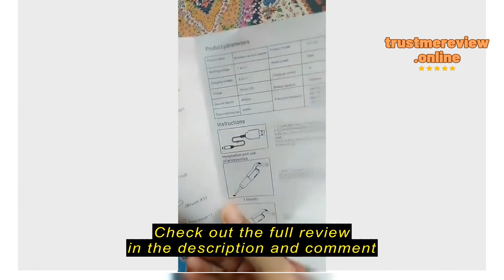Review DelicateAMF01.my 35000PA Vacuum cleaner Wireless Wet And Dry dual Use Household Vacuum Clean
Check the cheapest price on Shopee (Semak harga termurah di Shopee)

DelicateAMF01.my

DelicateAMF01.my 35000PA Vacuum cleaner Wireless Wet And Dry dual Use Household Vacuum Cleaner 吸尘器